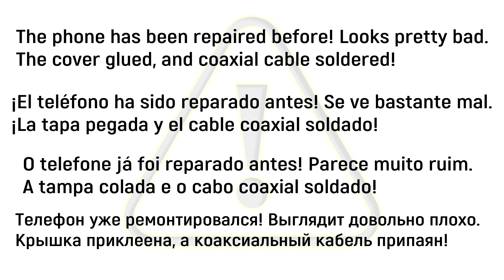Meizu 16th M882H 📱 Teardown Take apart Tutorial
Instructions with a detailed description and additional materials on our website, follow the

If you have additional questions, you can ask our specialists who will try to answer them in as much detail as possible.

Our manual is suitable for all Meizu 16th M882H  models - released for the markets of different countries.

Warning
You are using this video direction and this content at your own risk.